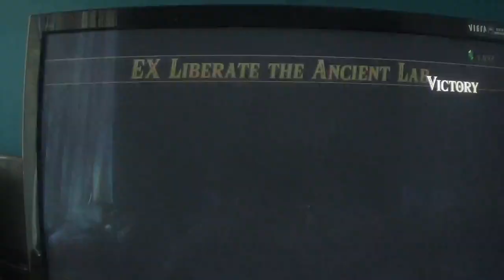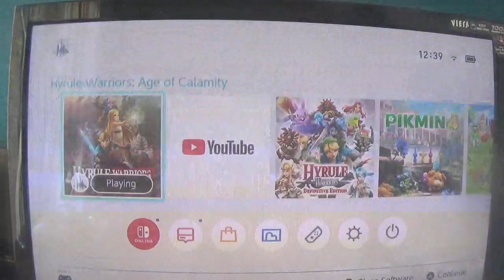hyrule warriors age of calamity extra part 16